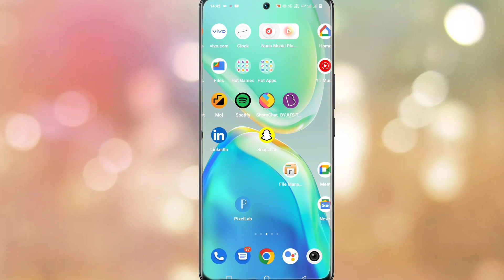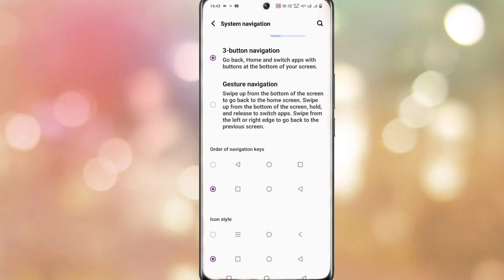Vivo Y02 Back Button Change Kaise Kare । How To Change Back Button On Vivo Y02 । Tech Akhilesh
My Camera

My Trypod
My Light